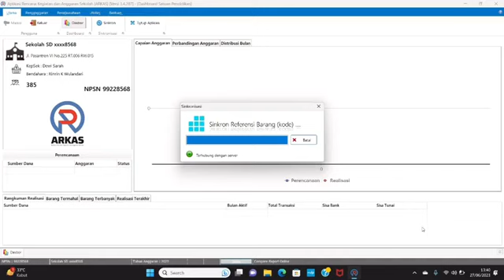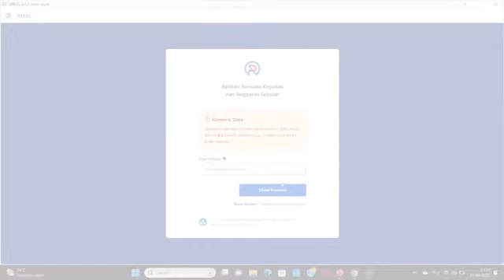Panduan konversi data ARKAS 2023